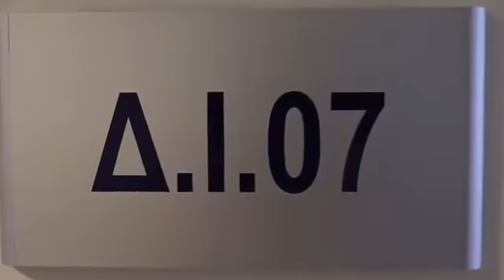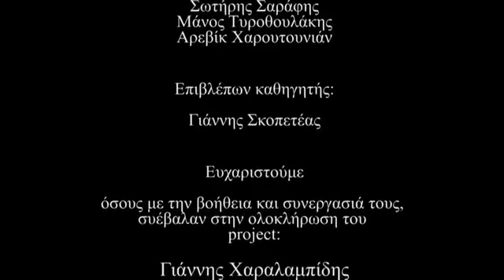Φοιτητικές Εστίες Μυτιλήνης- Ιούνιος 2017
Μια ομαδική εργασία στα πλαίσια του μαθήματος "Οπτικοακουστικές Βιομηχανίες Θεωρία και Πράξη" του τμηματος Πολιτισμικής Τεχνολογίας και Επικοινωνίας, του Πανεπιστημίου Αιγαίου.